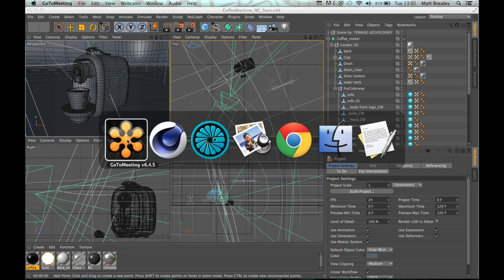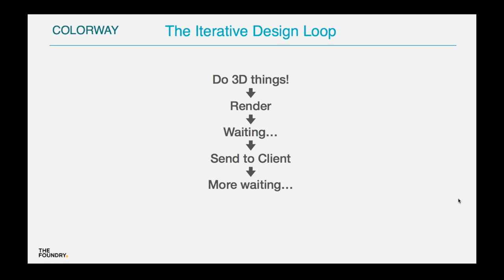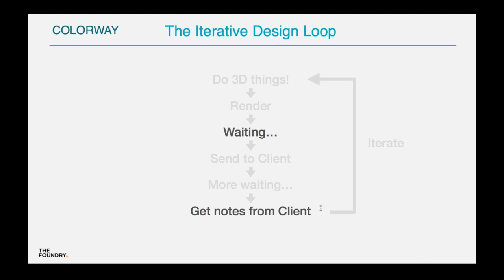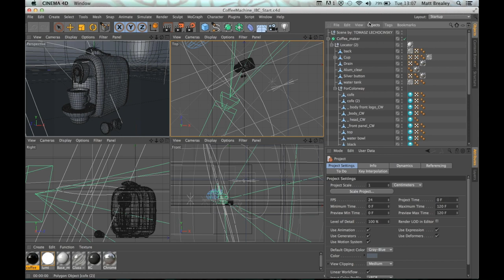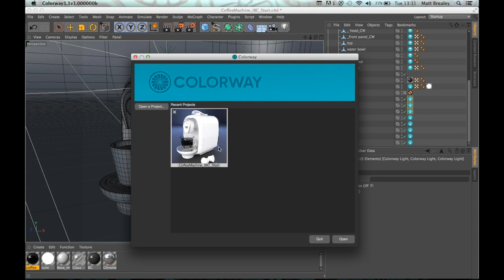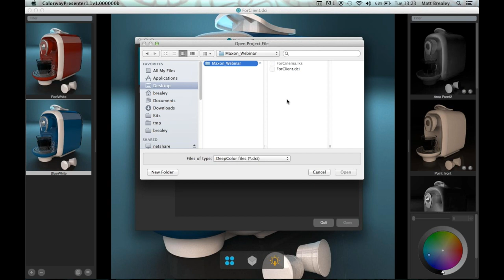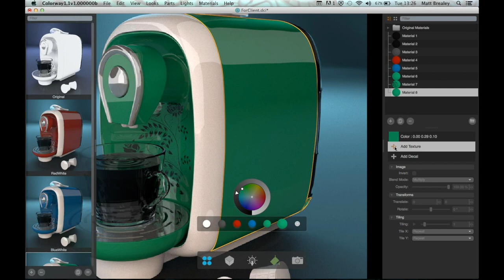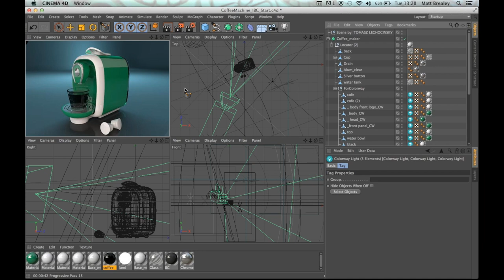Webinar Cinema 4D for COLORWAY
MAXON CINEMA 4D and COLORWAY: In a 30 minute webinar, recorded Nov. 11, 2014, Matt Brealey, Product Manager at The Foundry, introduced COLORWAY for Cinema 4D and showed you how to set up models in Cinema 4D to take advantage of this great new tool.